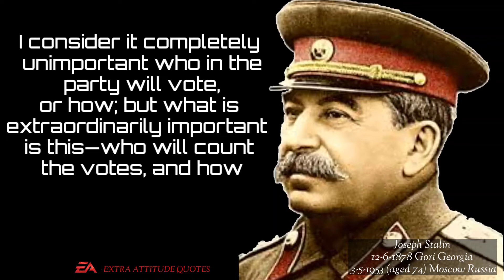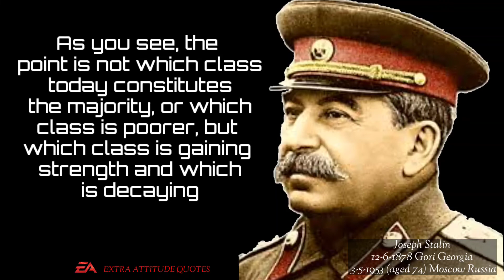30 most Famous quotes by Joseph Stalin about life changing and freedom power war and JosephStalin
30 most Famous quotes by Joseph  Stalin about life changing and freedom power war and

Joseph Stalin, Russian in full Iosif Vissarionovich Stalin, original name (Georgian) Ioseb Dzhugashvili, (born December 18 [December 6, Old Style], 1878, Gori, Georgia, Russian Empire [see Researcher’s Note] —died March 5, 1953, Moscow, Russia, U.S.S.R.), secretary-general of the Communist Party of the Soviet Union (1922–53) and premier of the Soviet state (1941–53), who for a quarter of a century dictatorially ruled the Soviet Union and transformed it into a major world power

Also Known As Iosif Vissarionovich Stalin • Ioseb Dzhugashvili
Born December 18, 1878 • December 6, 1878 • Gori • Georgia
Died March 5, 1953 (aged 74) • Moscow • Russia
Title / Office prime minister (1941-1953), Soviet Union
Notable Family Members daughter Svetlana Alliluyeva
Joseph Stalin Gori Leon Trotsky Vladimir Lenin Joseph Stalin Yalta Conference Tehrān Conference: Joseph Stalin, Franklin D. Roosevelt, and Winston Churchill Joseph Stalin Joseph Stalin Harry S. Truman, Winston Churchill, and Joseph Stalin at the Potsdam Conference Did you know these facts about Joseph Stalin? Study how Stalin's Soviet Union employed scorched-earth tactics against German troops on the Eastern Front Examine how Stalin's Red Army defeated Hitler's Fourth and Sixth armies in the Battle of Stalingrad Learn about the Potsdam Conference attended by Winston Churchill, Harry Truman, and Joseph Stalin to decide the future of Germany and Europe after World War II Witness the German invasion of Poland (1939) marking the beginning of World War II

During the quarter of a century preceding his death, the Soviet dictator Joseph Stalin probably exercised greater political power than any other figure in history. Stalin industrialized the Union of Soviet Socialist Republics, forcibly collectivized its agriculture, consolidated his position by intensive police terror, helped to defeat Germany in 1941–45, and extended Soviet controls to include a belt of eastern European states. Chief architect of Soviet totalitarianism and a skilled but phenomenally ruthless organizer, he destroyed the remnants of individual freedom and failed to promote individual prosperity, yet he created a mighty military-industrial complex and led the Soviet Union into the nuclear age.

Joseph Stalin: Images of War Paperback

what wasthe 1 main reason joseph stalin created collective farms
how did i joseph stalin maintain power
what was t joseph Stalin's goal in creating a command economy
a major goal i of joseph Stalin's fiveyear plans was to
where is i joseph stalin buried
how tall is t joseph stalin
how was t adolf hitler different from joseph stalin
was joseph t stalin jewis
trending motivational quotes powerful quotes about life

life changing quotes in english powerful motivational quotes

motivational quotes amazing facts af Content gap

motivational quotes collection inspirational quotes motivational sayings great quotes by great leaders

life changing motivational quotes trending motivational quotes short

motivational attitude quotes in english

Honesty

It is difficult but not impossible to conduct strictly honest business. . . .

Copyright info: *

Content used is strictly for research/reviewing purposes and to help educate. Additional Music by youtube library